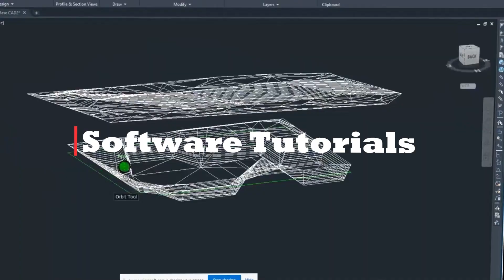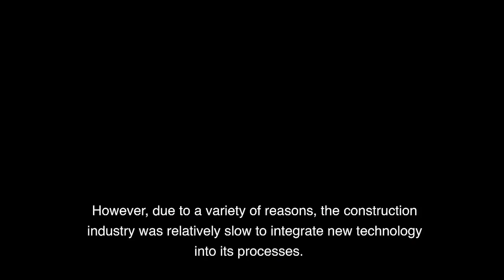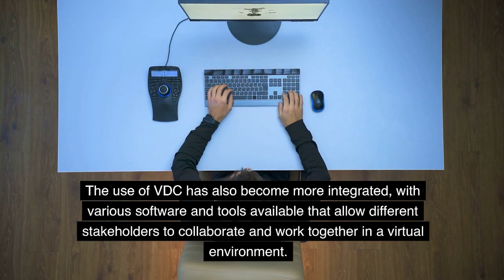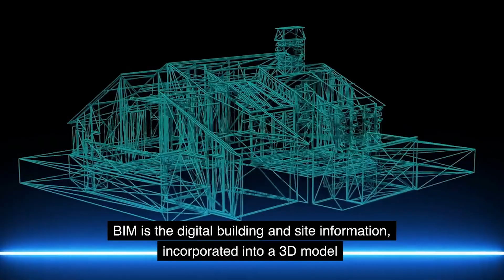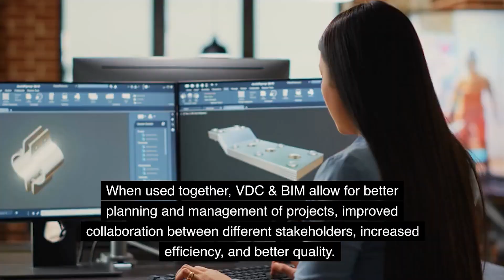What Is BIM & VDC? - Building Information Modeling vs Virtual Design and Construction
This video focuses on the differences between building information modeling (BIM) vs virtual design and construction (VDC). These terms are often used interchangeably but there is definitely a difference! watch our video to find out!

The purpose of this channel is to help those who are interested or participating in VDC/BIM careers to achieve their potential! Our goal is to cover everything a person needs to know to be a successful VDC/BIM engineer. We offer software tutorials, workflow walkthroughs, industry trend updates and much more! We make videos for beginners as well as experienced engineers, so click that subscribe button and notification bell to keep up to date with everything in the world of VDC & BIM!